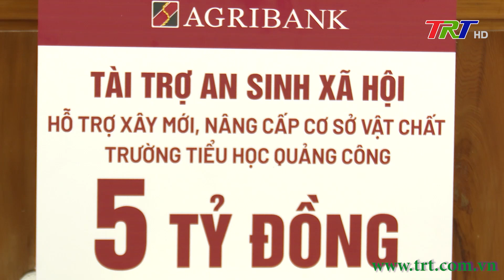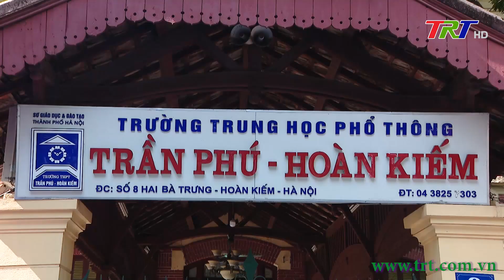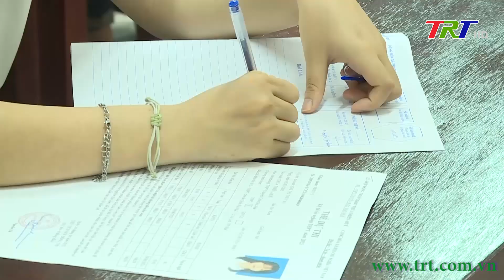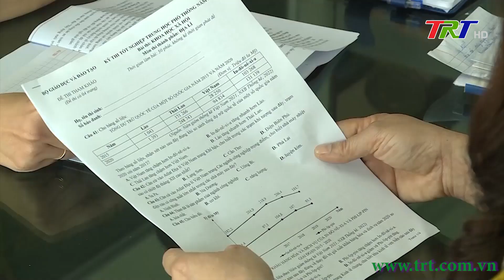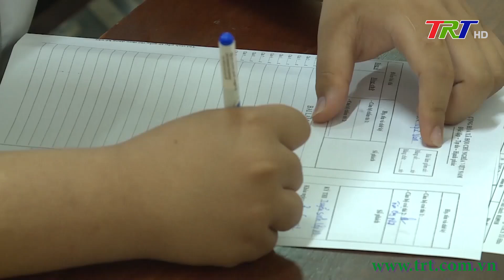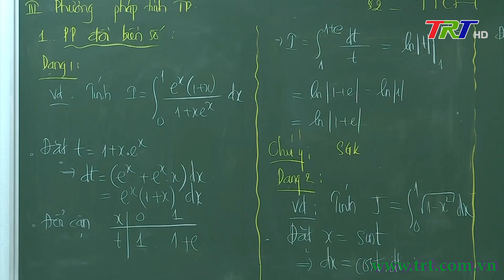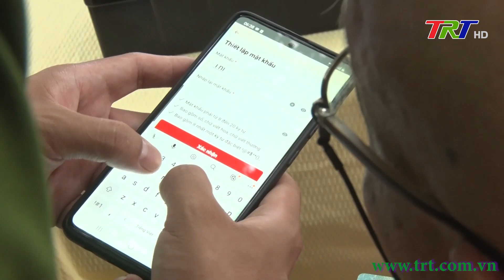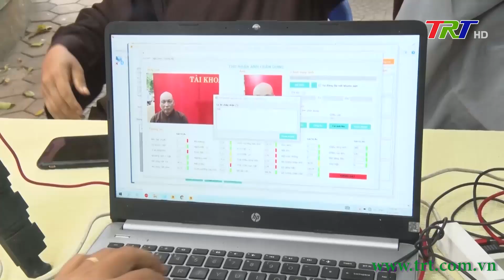Chương trình Thời sự - tối 17/7/2023 (Thứ Hai)